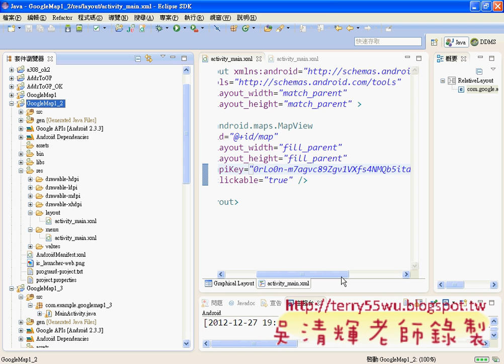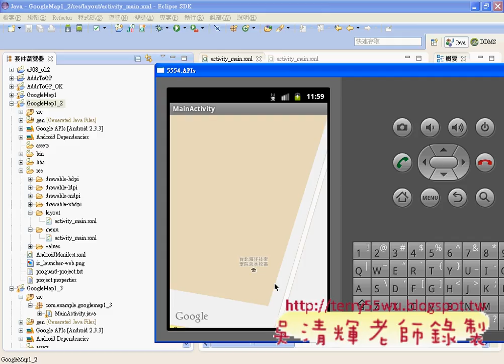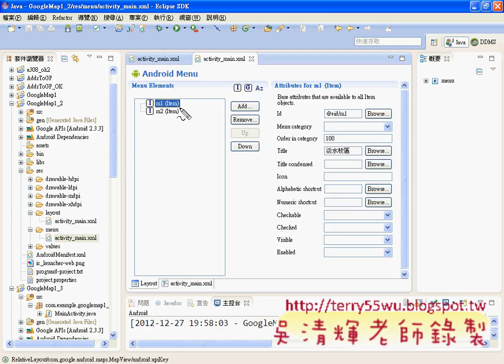03_如何用選單移動到指定的位置(Android進階教學 吳老師)